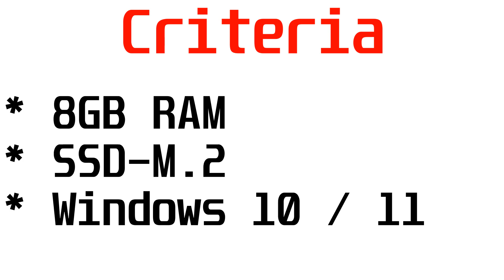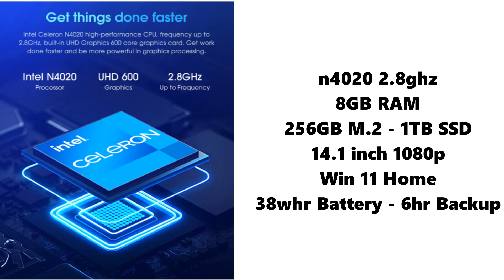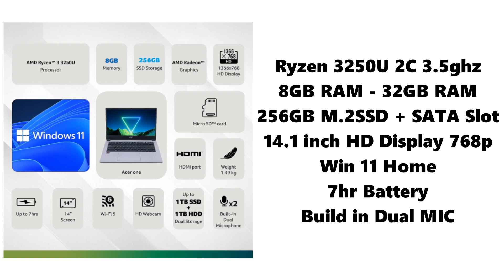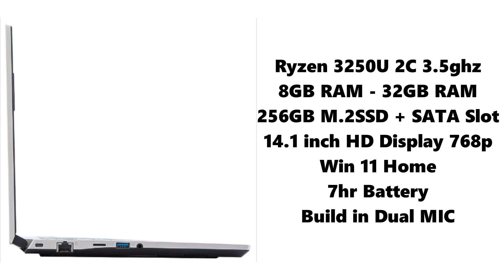TOP 5 BEST LAPTOPS UNDER 25000 FOR SCHOOL, COLLEGE, OFFICE WORK | BEST LAPTOPS UNDER 25K IN OCT 2023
HEY GUYS IN THIS VIDEO WE ARE TALKING ABOUT THE BEST LAPTOPS UNDER 25000 FOR SCHOOL WORK, COLLEGE WORK AND OFFICIAL PURPOSES AND GUYS THESE ARE THE BEST LAPTOPS UNDER 25K RIGHT NOW . ALL LAPTOP LINKS GIVEN BELOW-

ALL LAPTOPS LINKS-

1. LENOVO

2. CHUWI

3. ACER

25000 laptop
25000 laptop gaming
25000 laptops best
25000 laptop hp
25000  laptop dell